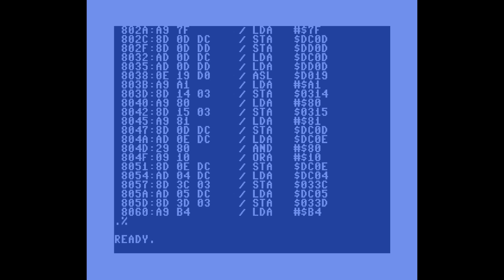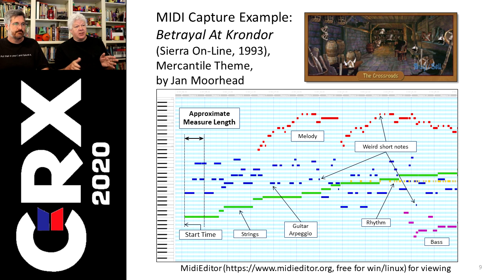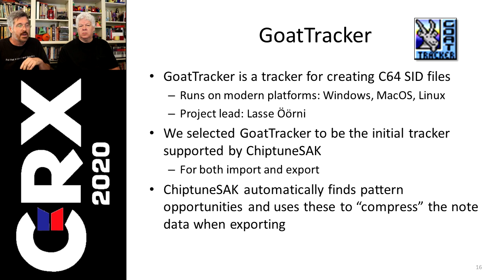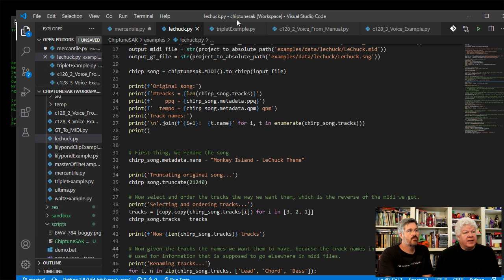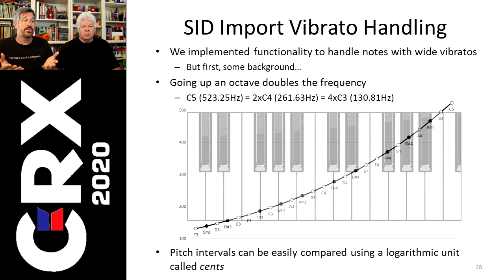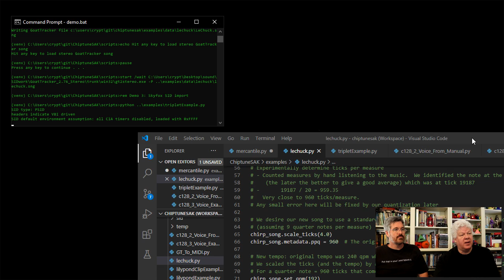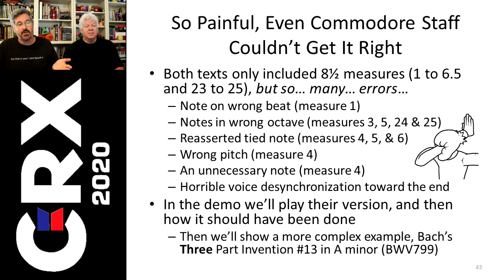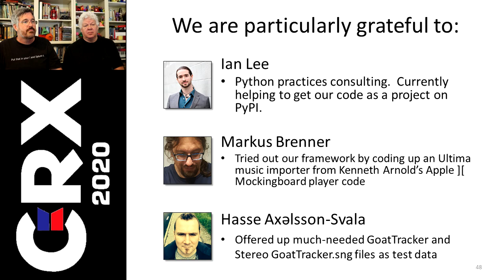CRX2020: ChiptuneSAK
Introducing ChiptuneSAK at CRX (Commodore Retro eXpo) 2020

TOC:
0:40 Intro
5:44 Demo 1 discussion
17:51 Demo 1 MS-DOS music to SID & sheet music

24:51 Demo 2 discussion
26:12 Demo 2 MS-DOS music to stereo SID

29:09 Demo 3 discussion
44:29 Demo 3 SID to MIDI & sheet music

48:09 Demo 4 discussion
53:08 Demo 4 MIDI to C128 BASIC

56:34 Github and docs

59:47 Outro